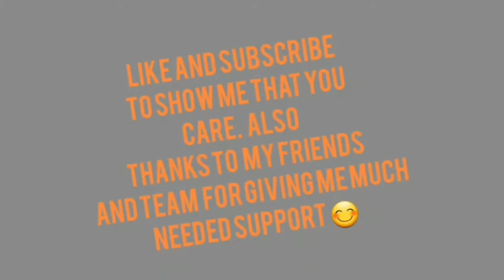RHG house se s2 EP 4